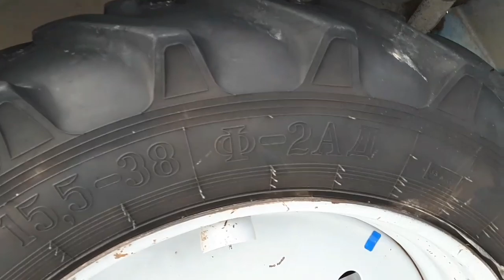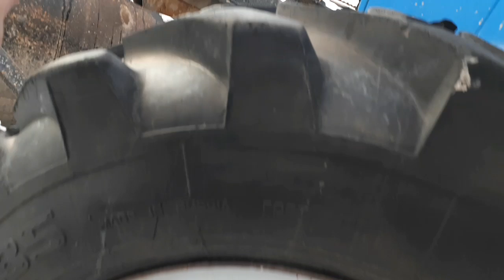Какая резина лучше для трактора???